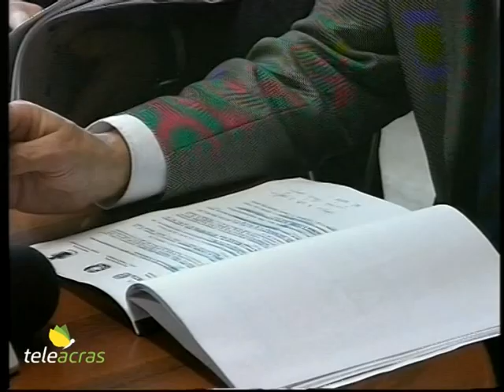Ruoppolo Teleacras - Canicattì, arresto per tentato omicidio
Il servizio di Angelo Ruoppolo ) Teleacras Agrigento del 27 giugno 2017.
Arrestato a Canicattì il presunto autore del tentato omicidio contro Vincenzo Curto. Il movente sarebbe passionale. L’intervento del procuratore Patronaggio.
Ecco il testo:
Quando alla sera di giovedì 22 giugno scorso, a Canicattì, nella campagna di contrada “Montagna”, a ridosso del quartiere popolare “Borgalino”, Vincenzo Curto, 31 anni, è stato vittima di un  tentato omicidio, abbiamo sollevato due interrogativi. Il primo: Curto non si è accorto di nulla? Il secondo: movente passionale? Ebbene, adesso la risposta ai due quesiti è sì, perché Vincenzo Curto non si sarebbe trincerato dietro la cortina del silenzio, e avrebbe anche rivelato il perché sarebbe stato teso l’agguato che gli ha provocato ferite da colpi d’arma da fuoco all’addome, sotto il costato, e alla coscia destra. E i poliziotti della Squadra Mobile di Agrigento, capitanati da Giovanni Minardi, i colleghi del Commissariato di Canicattì, e i Carabinieri del Nucleo operativo e radiomobile di Canicattì hanno arrestato Gianluca Scaccia, 33 anni, di Canicattì. Il provvedimento cautelare è stato firmato dal sostituto procuratore di Agrigento, Carlo Cinque, titolare dell’inchiesta. Scaccia non avrebbe sparato con una scacciacani ma con una pistola calibro 7,65, di cui al momento non vi è traccia,  e avrebbe premuto il grilletto tre volte.  Le tre ogive sono state recuperate. Gli investigatori avrebbero raccolto e riscontrato i gravi indizi di colpevolezza necessari per giustificare la misura di custodia. E determinanti, e orientanti,  sarebbero state le dichiarazioni rese dal ferito, Vincenzo Curto, ricoverato in ospedale, al “Barone Lombardo” della città dell’Uva Italia. Gianluca Scaccia, che risponderà ai magistrati di tentato omicidio, porto aggravato e detenzione illegale di pistola,  avrebbe assaltato Curto a pistolettate perché animato e infuocato da contrasti sentimentali.  Si sarebbe consumata la classica, rituale e purtroppo ricorrente storia d’amore e di coltelli di cui è ricca la letteratura cinematografica, e che nel copione canicattinese avrebbe subito la variante del piombo al posto della lama. E l’epilogo, fortunosamente, non è stato mortale. E il Procuratore di Agrigento, Luigi Patronaggio, ringrazia il pubblico ministero, Carlo Cinque, i Carabinieri, il Commissariato di Canicattì e la Squadra Mobile di Agrigento per l’impegno e la tempestività delle indagini condotte, e commenta: “Nonostante un clima di omertà ancora fortemente presente in provincia, le forze dell'ordine e la magistratura, con azione sinergica, riescono ad assicurare l'ordine pubblico e la legalità anche in contesti difficili come quelli di questo territorio. Solo attraverso una risposta tempestiva ed efficace dello Stato in tutte le sue articolazioni, con il consenso e la convinta collaborazione dei cittadini, può essere affermata la legalità, base fondamentale per il convivere civile e per l'esplicazione dei diritti e delle libertà degli individui”.